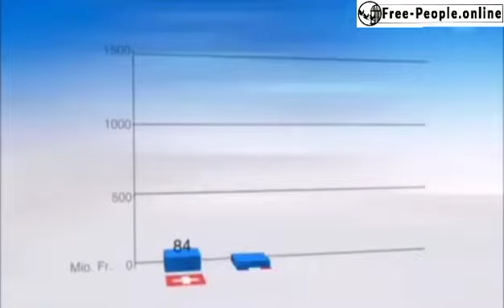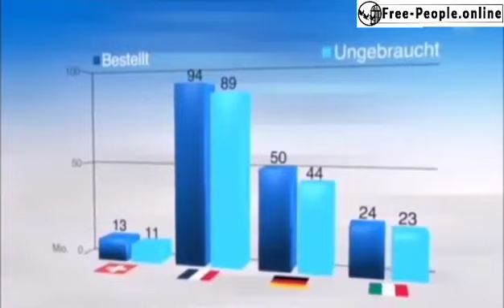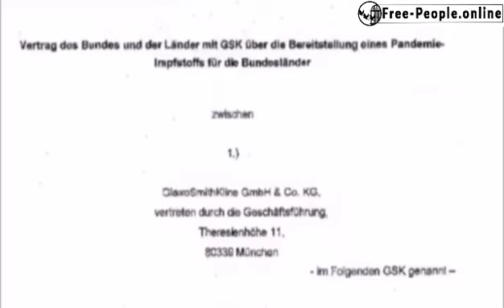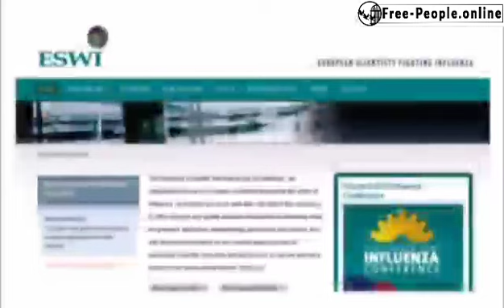SRF Rundschau 07.04.2010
Die Lügen über die Vogel und Schweinegrippe